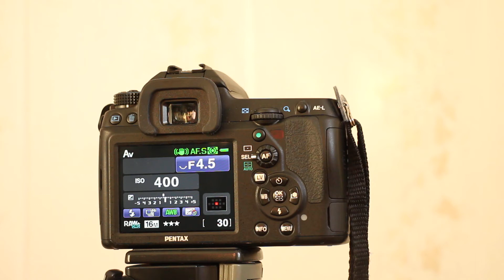Pentax K-5 II, поведение после серийной съемки